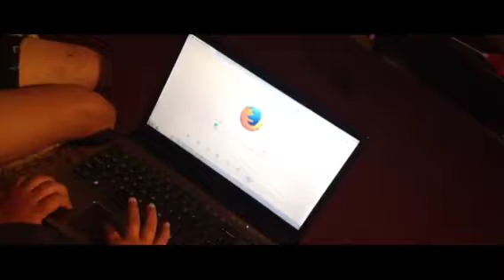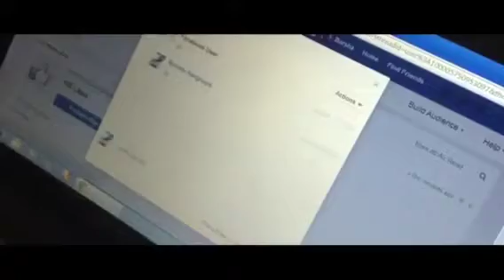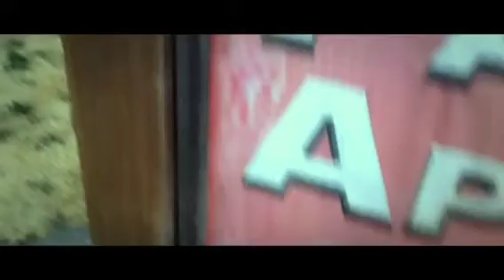Nepali short movie Paribartan 2014